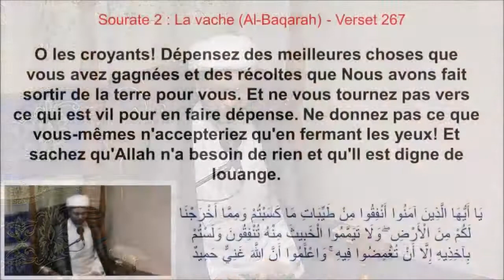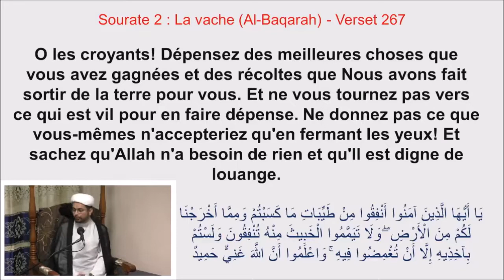Run Nord - 06 Mahe Ramadhan 1443 - 07 04 2022 - Dars Sheikh Imran Jafari